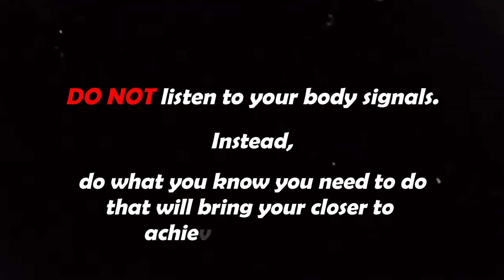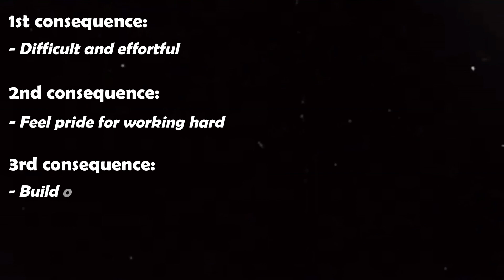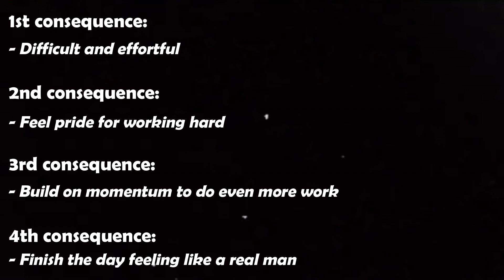DO NOT EAT When You're Hungry (Don't Listen To Your Body Signals)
Overlay credit:
@__flyleap - instagram

If you're wanting to improve yourself through Self-Improvement, either: emotionally, mentally or physically (or all). You're in the right place as my goal is to help as many fellow young men as I possibly can.
I'm building a community of fellow young men who are also on their life-long self-improvement journey, while learning as much as I can from others to pass it onto my community.
In my younger years I was a degenerate with no purpose or direction in life, and still improving as much as I can about myself every single day, so now after discovering the beauty of self-improvement, I will pass on my knowledge to as many young men as I can.